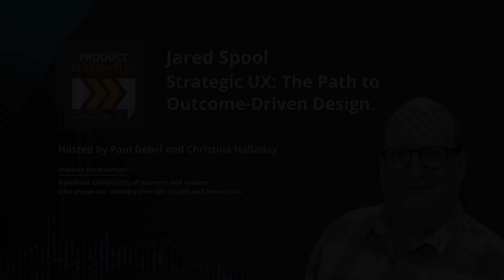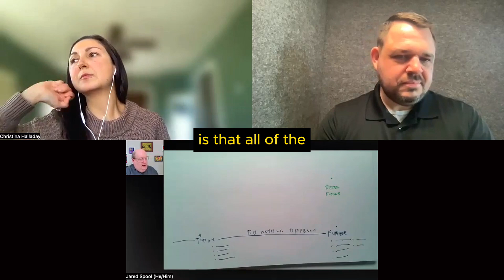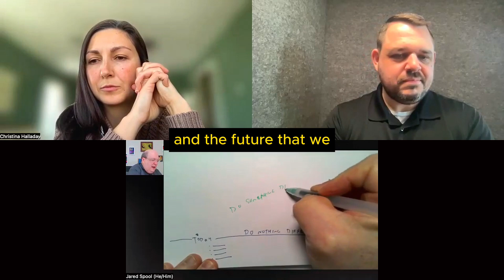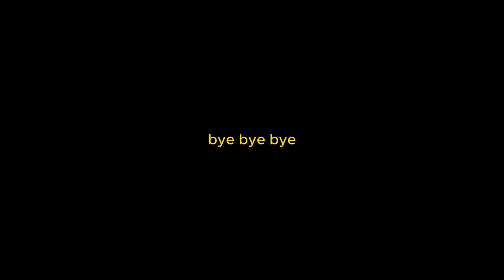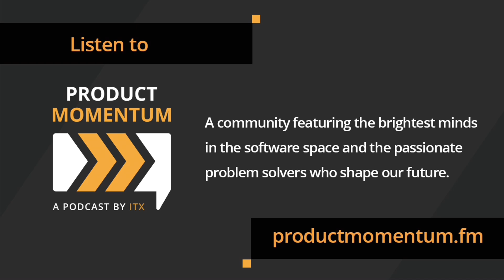129 / Strategic UX: The Path to Outcome-Driven Design, with Jared Spool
Jared M. Spool is a Maker of Awesomeness at Center Centre. Center Centre provides UX professional development programs to coach today’s emerging and established UX leaders, so they can guide their organizations to deliver market-leading products and services.

In the 46 years he’s been in the tech field, he’s worked with hundreds of organizations, written two books, published hundreds of articles and podcasts, and toured the world speaking to audiences everywhere. When he can, he does his laundry in Lowell, Massachusetts.